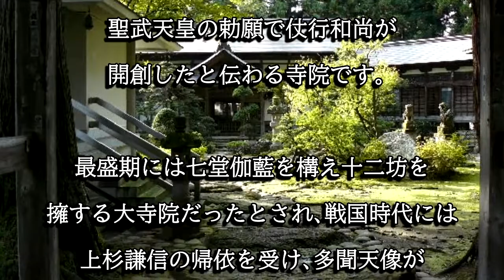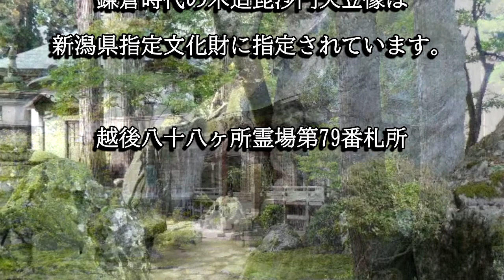円福寺（新潟県魚沼市）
円福寺は奈良時代に聖武天皇の勅願で仗行上人が開創したと伝わる寺院です。木造阿弥陀如来坐像は国指定重要文化財に指定されています。